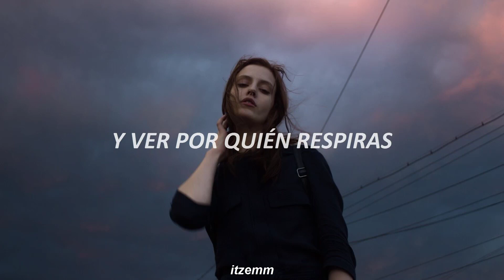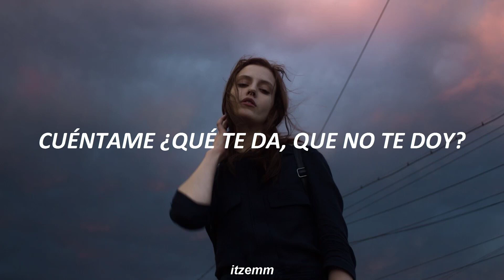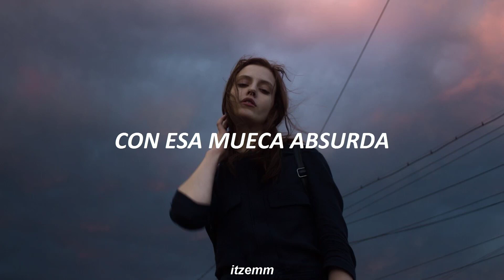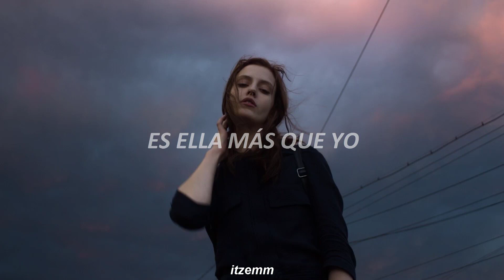Yuri - Es Ella Más Que Yo